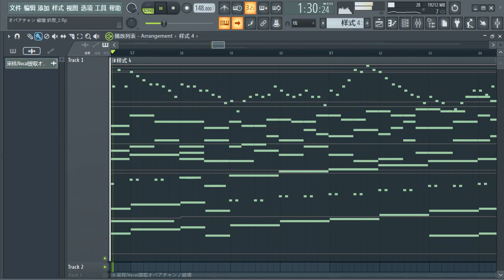Music Transcribing オバアチャン/破壊（Short Ver.）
My favorite , the soundtrack of MONACA in Neil:Automata